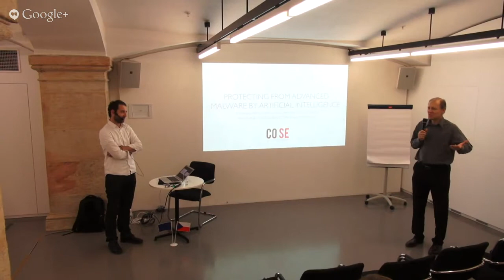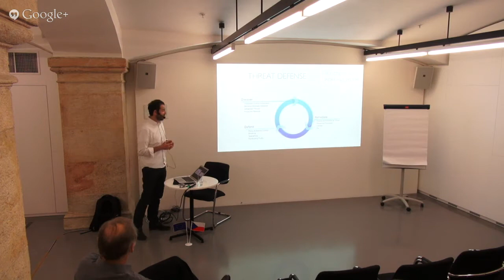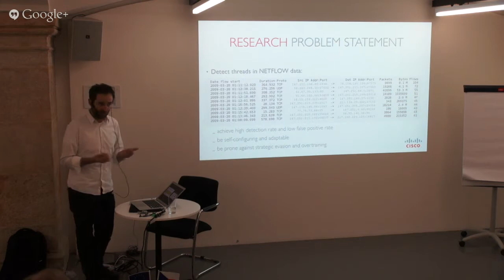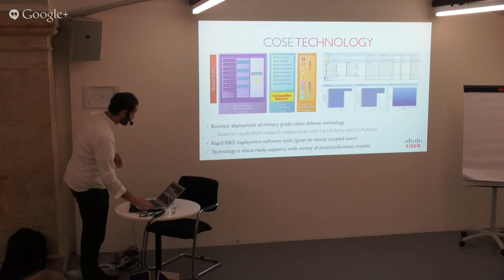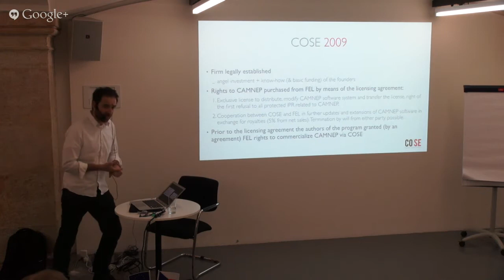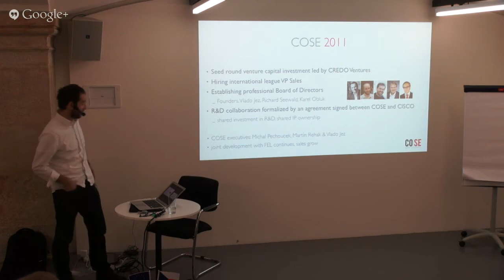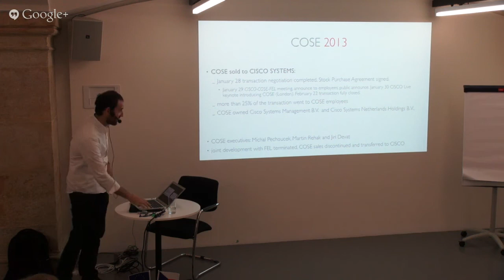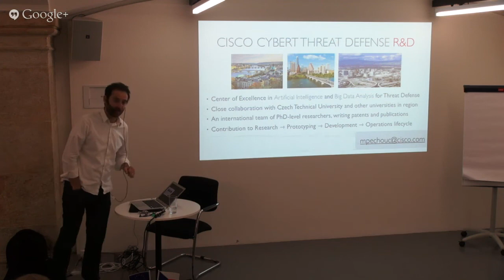eClub: Michal Pěchouček - The Cognitive Security story